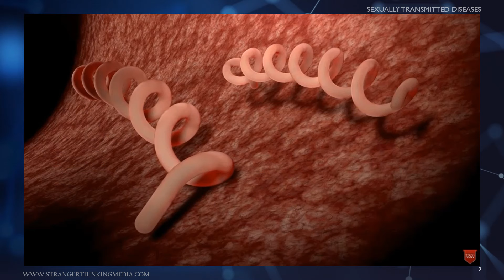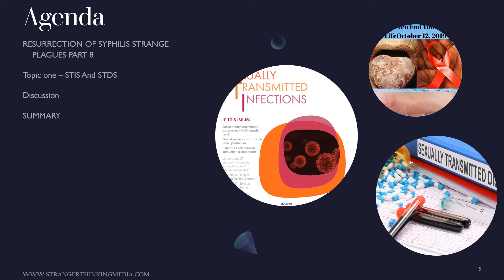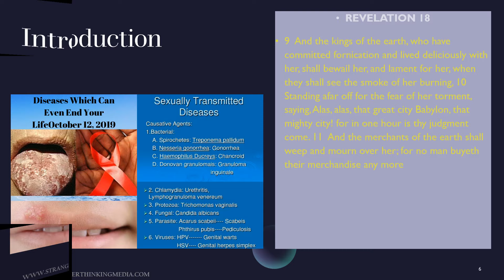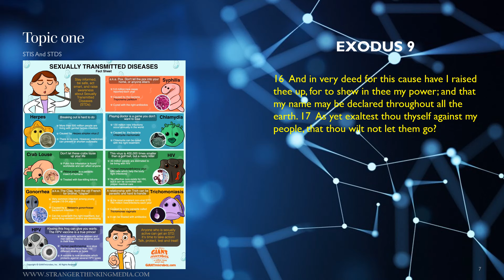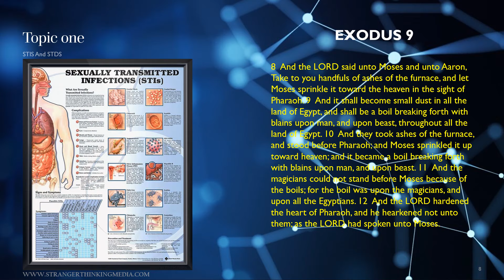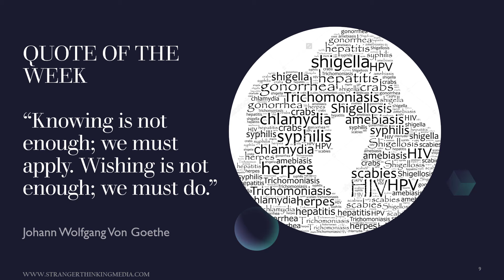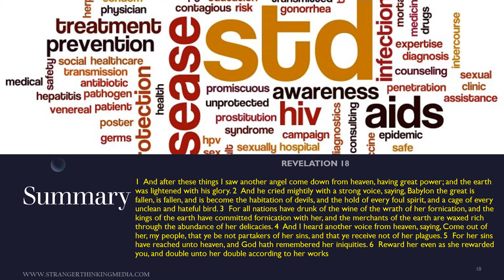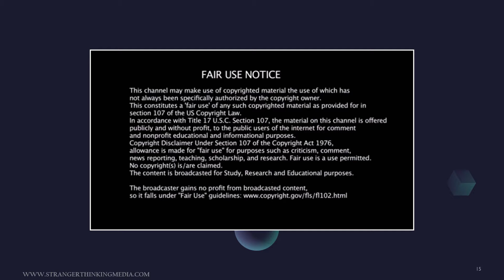How Do You Know If You Have Syphilis Strange Plagues Part 8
Sexually transmitted infections (STIs) are surging in the United States, with notable increases seen in case counts of syphilis, gonorrhea and chlamydia.

Overall, STIs grew by 7% in 2021, reaching 2.5 million cases, according to the latest data from the U.S. Centers for Disease Control and Prevention.

Syphilis cases jumped sharply, with a 32% increase seen in just one year. This included a rise in cases passed between pregnant mothers and their babies, a scenario that can be deadly: Congenital syphilis caused 220 stillbirths and infant deaths in 2021.